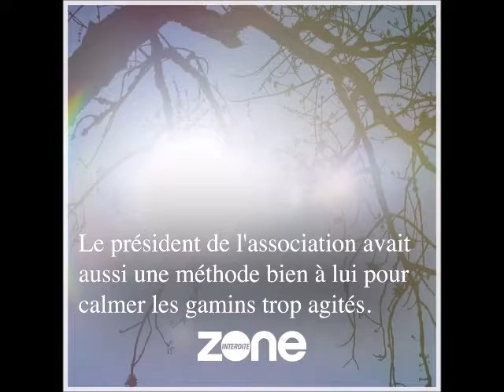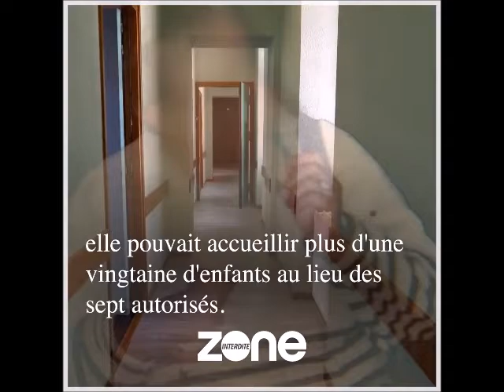L'ASE REPORTAGE M6 ZONE INTERDITE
Dans le cadre d'une enquête sur l’Aide sociale à l’enfance, des journalistes de « Zone interdite » on pu infiltrer des foyers d’enfants placés. Elles y ont découvert des situations ubuesques, comme cette enfant atteinte de troubles psychologiques qui compose elle-même son pilulier en l’absence de l’infirmière et d’une ordonnance claire.

"C'est le règne de l'ennui, l'éloge du désordre. Et face à l'inertie des éducateurs, on hésite entre le rire et les larmes."
Décrochage scolaire, ennui, délabrement, manque de sécurité... les jeunes de ce foyer semblent complètement livrés à eux-mêmes.

« Mineurs en danger », la double peine des ados placés

Maltraitances, agressions sexuelles, personnel d’encadrement non qualifié… Dans son enquête, « Zone interdite » instruit méthodiquement le procès de l’Aide sociale à l’Enfance. Un dossier que rien ne semble pouvoir faire bouger.

Une quinzaine de conseils départementaux lui ayant refusé l’autorisation de filmer au sein d’un foyer de l’Aide sociale à l’Enfance (ASE), l’équipe de « Zone interdite » a choisi l’infiltration, méthode maintes fois éprouvée dans ce type d’enquête plutôt dérangeante. Le reportage de M6, n’est pas le premier à se pencher sur cet univers opaque. En 2014, Arte diffusait « Protection de l’enfance, la loi du silence », un film réalisé après le suicide d’un éducateur qui dénonçait des pratiques inacceptables dans son foyer de l’ASE à Dunkerque. En janvier 2019, une enquête de France 3, « Enfants placés : les sacrifiés de la République », révélait de son côté les stupéfiantes conditions d’accueil dans celui d’Eysines, près de Bordeaux. Dans la foulée, en mars 2019, la députée (LREM) Perrine Goulet, elle-même ancienne enfant placée, créait à l’Assemblée nationale une mission d’information sur l’Aide sociale à l’Enfance. Malheureusement, les enquêtes se suivent et se ressemblent mais rien ne semble vraiment changer.
Des jeunes déscolarisés, victimes de maltraitances physiques ou psychiques
En France, chacun des 101 départements est autonome dans ce domaine. En dehors du contrôle de l’Etat, c’est donc la loterie pour les mineurs déjà malmenés par la vie alors que les foyers de l’ASE sont censés les « protéger ». En Seine-Saint-Denis, en Bourgogne et en Savoie, « Zone interdite » dévoile une réalité qui laisse pantois. Pendant un an, les enquêteurs ont rencontré du personnel non qualifié, complètement dépassé, naviguant à vue entre défaitisme et violence envers les pensionnaires. Fait incroyable, la journaliste de M6 a été embauchée dans un foyer d’Ile-de-France après un bref entretien, sans diplôme, sans signer de contrat et sans même qu’on lui demande son casier judiciaire.

L’équipe a filmé des jeunes déscolarisés, livrés à eux-mêmes, victimes de maltraitances physiques ou psychiques, parfois shootés aux calmants, de toutes jeunes filles qui fuguent pour se prostituer sans que personne ne s’en soucie vraiment. Ils ont recueilli le témoignage d’enfants agressés sexuellement par d’autres mineurs, d’éducateurs qui ont quitté l’ASE devant l’ampleur des dysfonctionnements, de responsables inculpés de détournement d’argent public et de présidents de département plus intéressés par leur image que par le vécu des jeunes résidents. En 2004 déjà, Claire Brisset, défenseure des enfants, dénonçait l’absence de « politique unifiée » de l’Etat. Et proposait de créer une autorité d’audit et d’alerte indépendante…